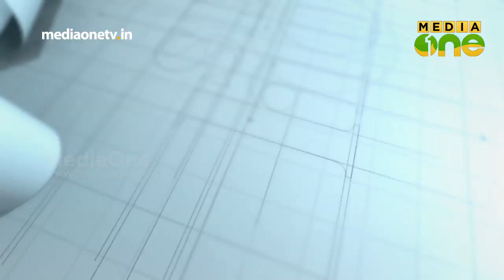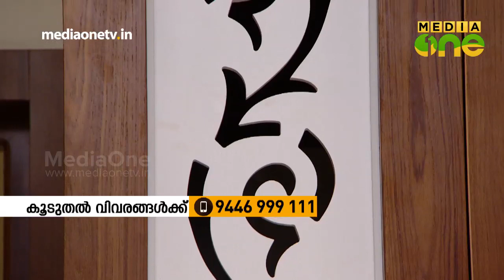കൊളോണിയൽ യുറോപ്പിയൻ മാതൃകയിലുള്ള ഗൃഹം | Smart Home (Episode 31)